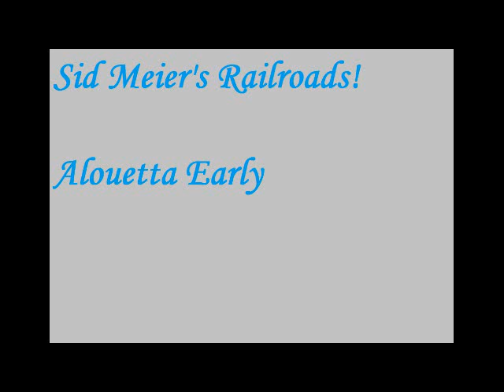Alouetta Early - Railroads!.avi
Sid Meier's Railroads! is a business simulation game developed by Sid Meier on the Gamebryo game engine that was released in October 2006 and is the sequel to Railroad Tycoon 3. Although Sid Meier created the original Railroad Tycoon, subsequent versions were developed by PopTop Software. After a visit to Miniatur Wunderland in Hamburg, Germany, Sid Meier was inspired to reinvent his original creation.
Railroads! is fully three-dimensional and geared more toward head-to-head real-time strategy than the previous versions. The terrain is also more compressed in this game; there are few areas where players are allowed a long, straight run of track, meaning that terrain, such as hills, mountains, rivers, and inlets, play a much more important role in the game. The game is heavily focused on economics -- players have to build and sustain entire industries using the railroads they develop. Gameplay changes from previous editions of Railroad Tycoon include a system where new technology is first auctioned to the highest bidder. This gives the player a ten-year exclusive use of that technology. Similarly, individual industries are also put up for auction amongst players. Tracklaying is automated and much easier than other editions of Railroad Tycoon. When combined with the more "compressed" terrain, it allows for tactical placement of track to obstruct and frustrate opponents. Industries vary depending on the location and timeframe. European scenarios include Wine, Beer, and Dairy Products while Western United States scenarios focus on Oil and Gold. The game also allows head-to-head play over a LAN or the Internet, supporting up to four players per game, either human or artificial intelligence.